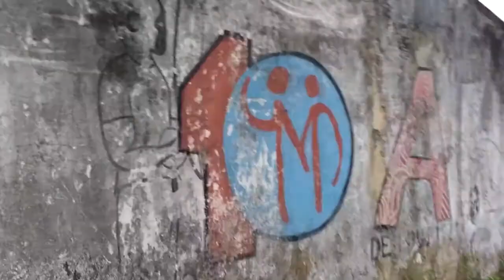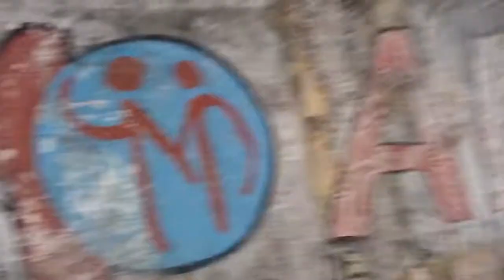Projeto Mandinga (2000-2017) Salvador - Bahia - o início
Um pouco de nossa história do Projeto Mandinga. No antigo bairro do Garcia, em Salvador/Bahia, serviu de berço para grandes Capoeiras que hoje estão espalhados pelo mundo inteiro. A Mandinga segue sua história em outros endereços. Hoje a matriz está localizada na Rua das Laranjeiras, n 27 no Pelourinho, com núcleos no Cabula, Itapuã, Casa Branca e Cachoeira... A Cantiga no vídeo é de Africano que fez em homenagem a sua história, a nossa história. Todos estão de parabéns! Todos!